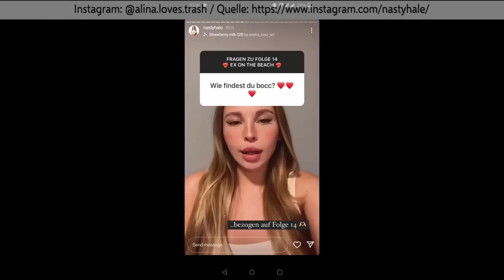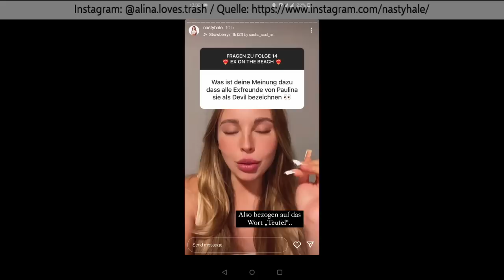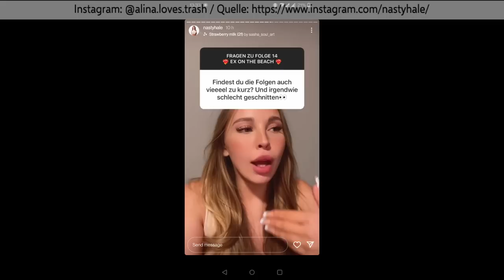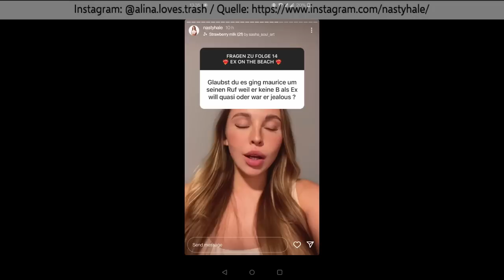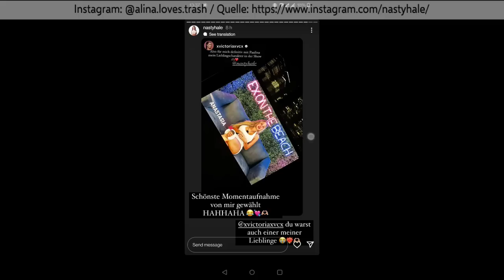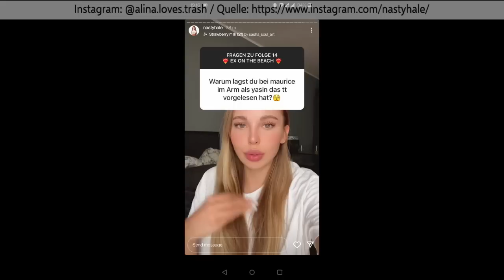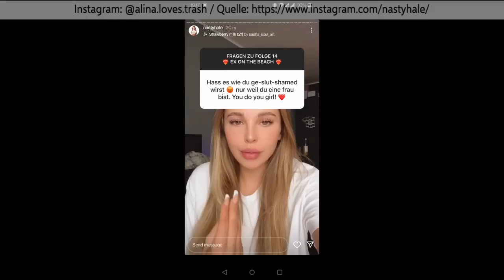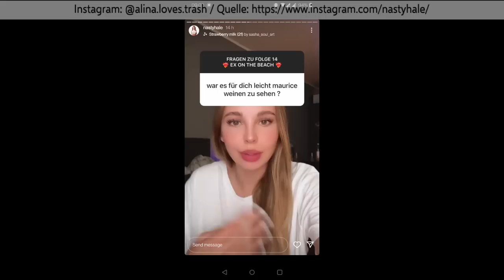❌ Anastasia spricht Tacheles 🗣️💭 EOTB Folge 14 😂 ❌ Ex on the beach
Ex On The Beach EOTB Gerda Lewis Paulina Ljubas Dominik Brcic Yasin Mohamed Carina Nl Jonny Jaspers Promiflash Anastasia Hale

xoxo

Instagram: Memes, Votings, Umfragen, News 😏 ☀️